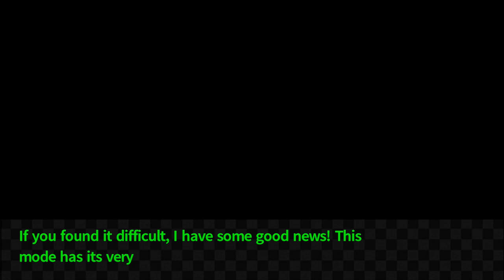2nd Time Around (Let's Play Trigger Happy Havoc 56)